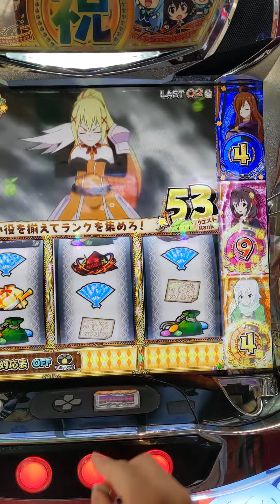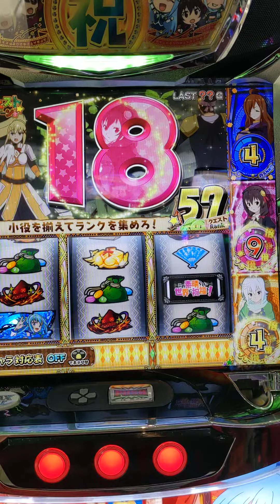このすば（クエストゾーン）